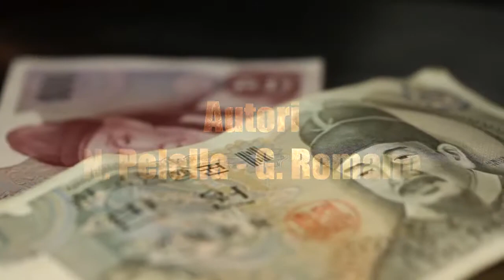Lino Pelella - Te voglio vivere (Ufficiale 2018)